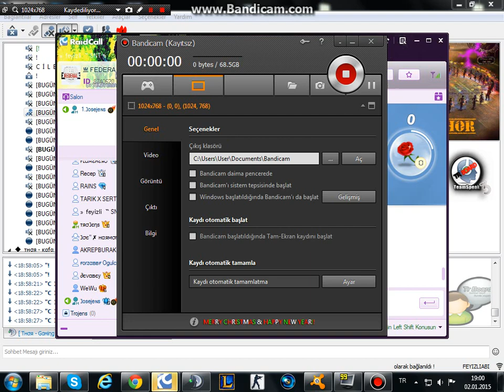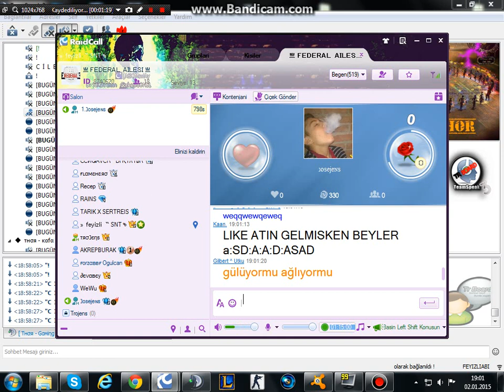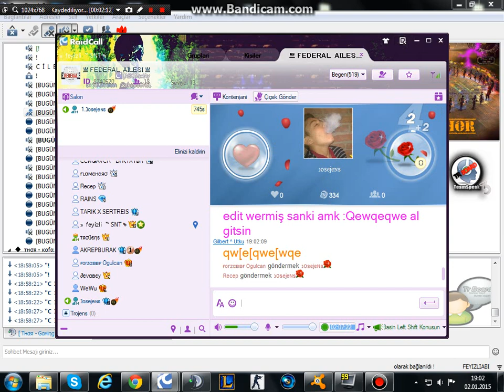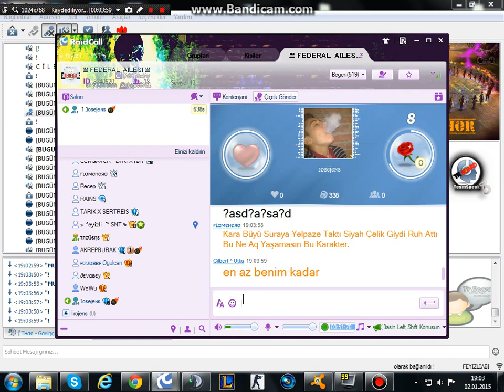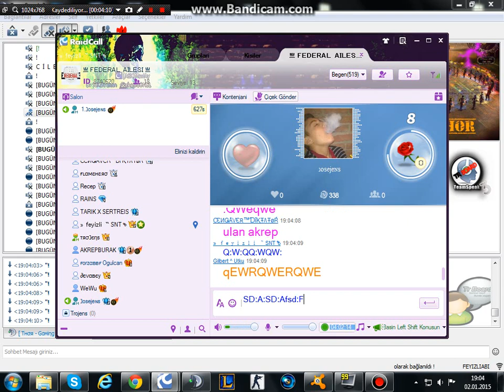THOR - Toplantı öncesi eğlence - Trojens - Helyum .